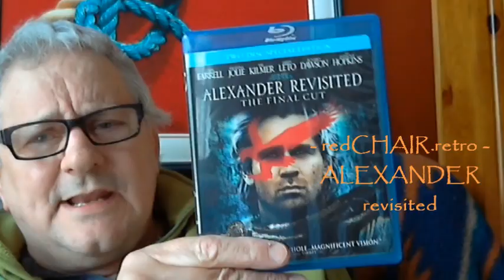ALEXANDER revisited - a redCHAIR.retro